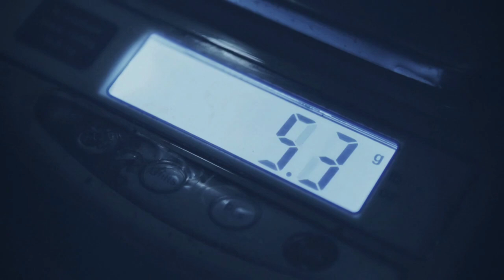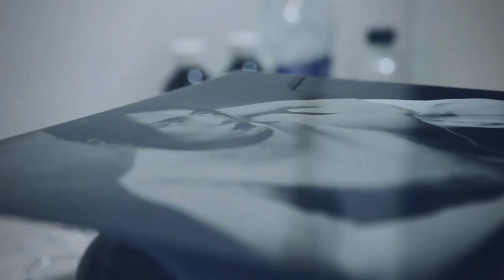Meditation Music Video|Relaxing Piano Music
you will be very relaxed after watching  this nature related (meditation) music video

Meditation music video| Meditation For Sleep | Meditation For Stress